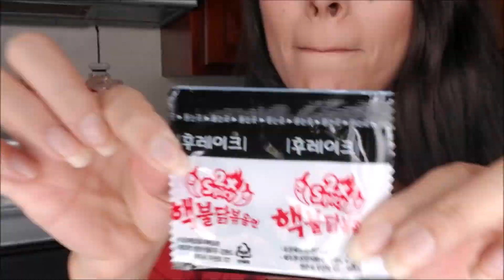2X Spicy Noodle Challenge | DO NOT TRY THIS AT HOME | Marisol Chavez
WATCH IN QUALITY 1080P♥

IF YOU DO NOT HANDLE SPICY FOOD WELL, DO NOT TRY THIS AT HOME!